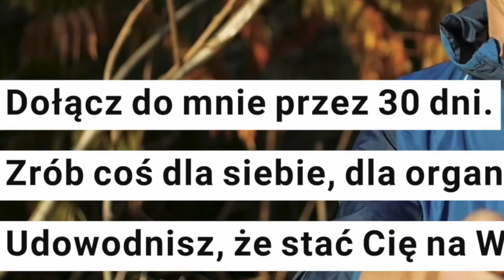ĆWICZENIA na Kręgosłup na siedząco💥 WYZWANIE!. 8 Dzień Kolejarz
Jeżeli zaczynasz przygodę ze sportem lub  wracasz po chorobie, kontuzji, chcesz poprawić swoją kondycję, czy jej nie stracić - to są ćwiczenia i trening dla ciebie jaki możesz wykonywać wszędzie, gdzie jesteś. Potrzebne jest Ci tylko krzesło, ławka,fotel lub podłoga. Nie zapominaj o wodzie- dobre nawadnianie to  integralna częćć każdej formy ruchu.
👊 Rusz się nie Ruszając 👍
Tak nazwałem to 30 dniowe Wyzwanie! Mówiło o nim Polskie Radio Czwórka
Ja sam ćwiczę od 30 lat - pokazuję, że można zawsze - 4 lata walczyłem po złamaniu kości uda o to by chodzić. Obecnie zmagam się z chłoniakiem
Możesz zacząć zawsze , na każdym etapie swojego życia.
Przez 30 dni codziennie starałem się być w różnych miejscach, z różnymi ludźmi. Od artystów, po różny przekrój zawodów. Pokazać, że możesz ćwiczyć wszędzie nie wstając z krzesła, fotela czy podłogi.
Będą dochodziły kolejne filmy 🎥 z tej akcji. Część już się ukazało, bo były emitowane na żywo na
W Czwórka Polskie Radio Czwórka  w wiadomościach było o mych ćwiczeniach z Zespołem Mazowsze, kiedy to cały balet dał się porwać do cwiczeń-.

WYZWANIE 30 DNIOWE 👊👈
które trwało od 15.X do 13.XI.2018

➡️ UDOWODNIJ Sobie, że jesteś wytrwały
➡️ Wykorzystaj cokolwiek do siedzenia
➡️ Zrób coś dla siebie i zdrowia, porusz ciało i umysł. 👟

Relacje.  Filmy promocyjne i wywiady
Kanał prowadzony przez byłego wyczynowego biegacza -lekkoatletę

WYZWANIE 30 DNIOWE 👊👈

Korzyści jest mnóstwo - dotlenienie, poznawanie, integracja, ruch nawet gdy masz kontuzje, ☝️👉
Każdego dnia wciągam inną osobę, wykonujemy ćwiczenia na inne partie części ciała.

Dzisiejszy odcinek poświęcony ćwiczeniom na kręgosłup.
Dołączył do mnie Pan Krzysztof Chłystek - z Filii – Muzeum Kolei Wąskotorowej w Sochaczewie.
Ćwiczyliśmy w stoisku Mazowsze -Serce Polski

Kto chce ze mną poćwiczyć - zgłaszajcie się, obserwujcie
Ćwicz dla swego organizmu i warto dać innym pobudzenie.
Nie tylko robić dla siebie.
✴️🎆🆙Udostępnij dla innych z hasztagiem